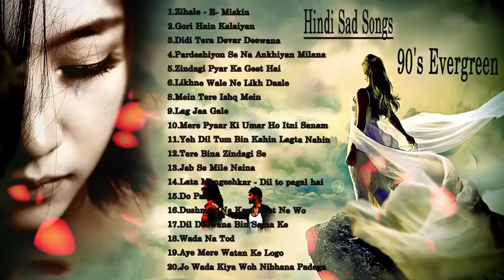Hindi_Sad_Songs_प्यार_में_बेवफाई_का_सबसे_दर्द_भरा_गीत_गीत_मेरे_दिल_को_छुआ_90s_Old_Songs(360p).mp4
Hindi_Sad_Songs_प्यार_में_बेवफाई_का_सबसे_दर्द_भरा_गीत_गीत_मेरे_दिल_को_छुआ_90s_Old_Songs(360p).mp4,Hindi_Sad_Songs_प्यार_में_बेवफाई_का_सबसे_दर्द_भरा_गीत_गीत_मेरे_दिल_को_छुआ_90s_Old_Songs(360p).mp4, बेवफाई के सबसे दर्द भरे गाने, हिंदी सैड सॉन्ग सुपरहिट, दिल को छू जाने वाले गीत, जूकबॉक्स MP3, सदाबहार ओल्ड गाने, super hit sad songs, Hindi Bollywood songs, all Bollywood songs, very sad songs, हिंदी बॉलीवुड सोंग्स सैड, 90s Evergreen, कुमार सानू अलका याग्निक उदित गीत, मेरे दिल को छुआ भारतीय, Hindi sad song superhit, Kumar Sanu Alka Yagnik Udit Narayan sad song
Hindi_Sad_Songs_प्यार_में_बेवफाई_का_सबसे_दर्द_भरा_गीत_गीत_मेरे_दिल_को_छुआ_90s_Old_Songs(360p).mp4,Hindi_Sad_Songs_प्यार_में_बेवफाई_का_सबसे_दर्द_भरा_गीत_गीत_मेरे_दिल_को_छुआ_90s_Old_Songs(360p).mp4, बेवफाई के सबसे दर्द भरे गाने, हिंदी सैड सॉन्ग सुपरहिट, दिल को छू जाने वाले गीत, जूकबॉक्स MP3, सदाबहार ओल्ड गाने, super hit sad songs, Hindi Bollywood songs, all Bollywood songs, very sad songs, हिंदी बॉलीवुड सोंग्स सैड, 90s Evergreen, कुमार सानू अलका याग्निक उदित गीत, मेरे दिल को छुआ भारतीय, Hindi sad song superhit, Kumar Sanu Alka Yagnik Udit Narayan sad songs
जिहाले मस्ती
गोरी है कलाइयां
दीदी तेरा देवर दीवाना
परदेसियों से ना अखियां मिलाना
जिंदगी प्यार का गीत है
लिखने वाले ने लिख डाले
मैं तेरे इश्क में
लग जा गले
मेरे प्यार की उमर हो इतनी सनम
यह दिल तुम बिन कहीं लगता नहीं
तेरे बिना जिंदगी से
जब से मिले नैना
दिल तो पागल है
दो पल रुका
दुश्मन ना करे दोस्त ने वो
दिल दीवाना बिन सजना के
वादा ना तोड़
ऐ मेरे वतन के लोगों
जो वादा किया वो निभाना पड़ेगा